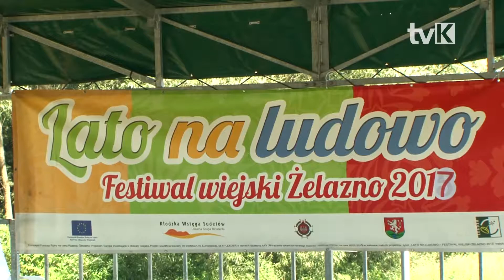Lato na ludowo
W Żelaźnie odbył się IX Przegląd Folklorystyczny Zespołów Ludowych z Listy Przebojów Radia Wrocław „Lato na ludowo”.